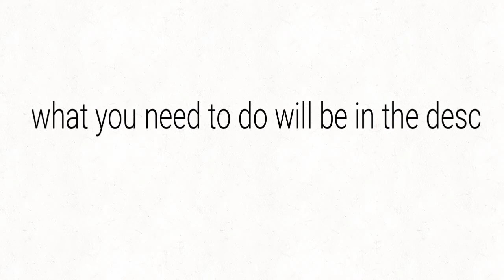voice acting needed!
What you need to do: click on the link then choose a cat you want to voice act then read out all of there lines and if they don’t have any just read out some lines for them that they say in a book and or the scene I’m doing